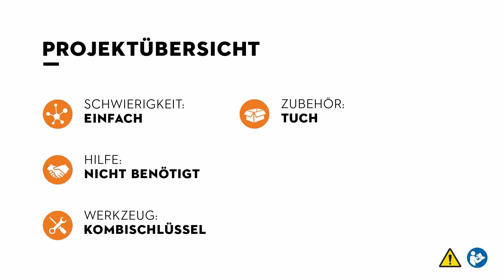STIHL MS 170 láncfűrész - lánckenő olaj és keverék feltöltése, és a kombi kanna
Stihl töltőrendszer tároló, standard és kis kombi kannákhoz. A töltőrendszer szerszámok praktikus tárolásához.
A STIHL MS 170 benzines láncfűrészt a csavaros tanksapkán keresztül gyorsan és egyszerűen feltöltheti a lánckenő olajjal és üzemanyag keverékével. Az MS 170 jó választás belépő szintű modellként tűzifa vágásához, valamint karbantartási munkákhoz és építési projektekhez. Egyébként: Az itt a videóban használt kombi tartály automatikusan leállítja a töltőnyakkal való betöltést, amint a benzintank megtelt.